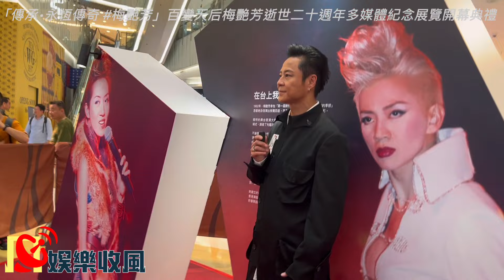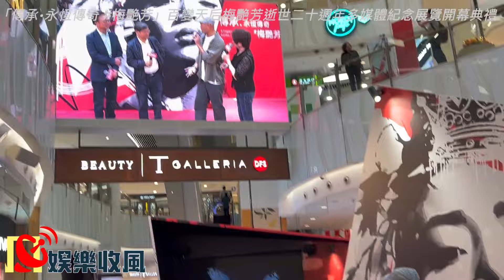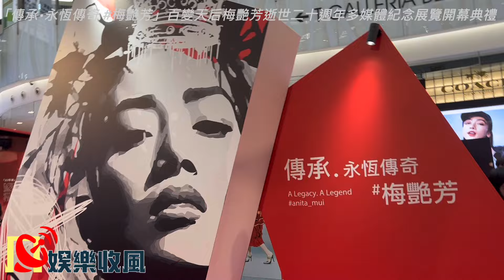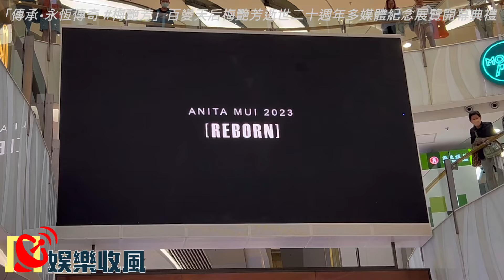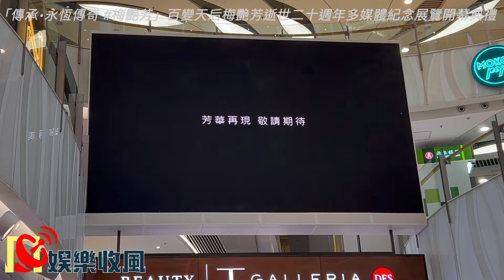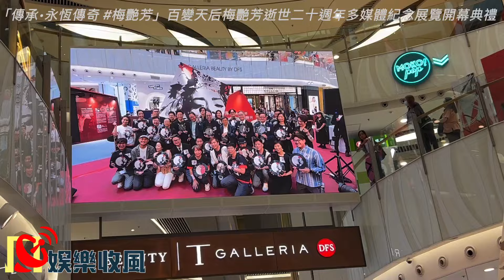【娛樂收風】梅艷芳「傳承•永恆傳奇」 ｜生前點滴 星光背後｜張文新、車淑梅 專訪倫永亮、蔡一傑、周國豐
【娛樂收風】梅艷芳「傳承•永恆傳奇」
｜生前點滴 星光背後｜張文新、車淑梅
專訪倫永亮、蔡一傑、周國豐

日期：2023年10月10日（二）
時間：2:00至3:00pm
地點：旺角MOKO新世紀廣場MTR/F中庭（地址︰旺角太子道西193號）

展覽榮譽顧問：
「十大中文金曲之父」、前廣播處助理處長張文新先生
資深傳媒人車淑梅女士，MH

星級嘉賓：
典禮司儀鄧慧詩、蔡一傑、倫永亮、鄭國江、周國豐、文雋、崔碧珈、余震東、陳圖安、羅啟豪、陳祖兒、Cady林千豔、音樂總監溫應鴻先生、國際著名時裝設計師Dorian Ho
內容
1.          嘉賓分享與梅艷芳昔日相處點滴
2.          大會公佈未來一連串紀念活動